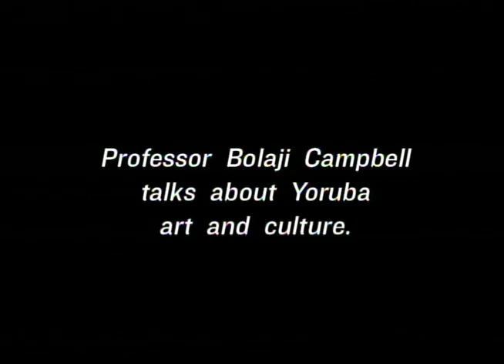Bolaji Campbell on African art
Yoruba artist Bolaji Campbell talks about African art and culture.